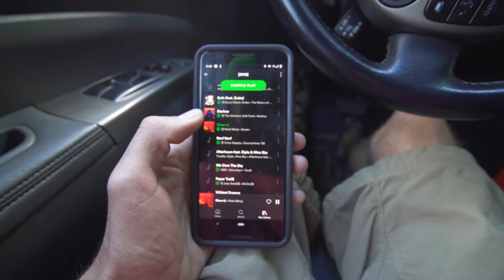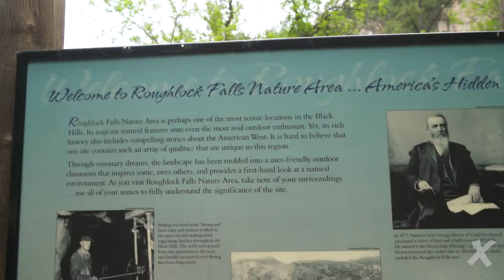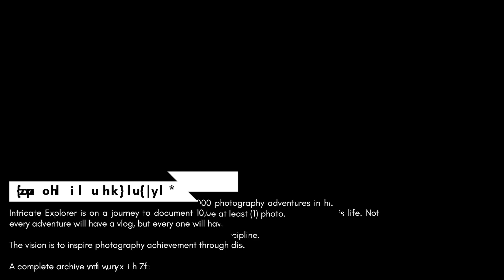Lush.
This was adventure #217/10,000, located at the Spearhead Canyon in South Dakota.